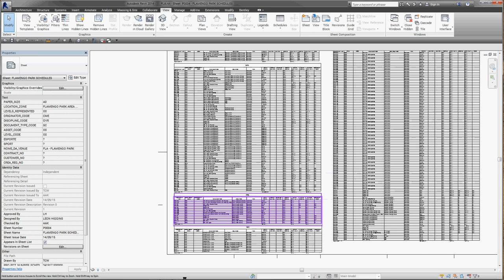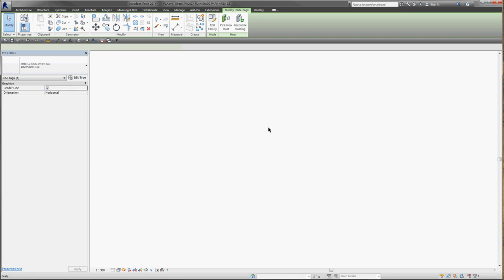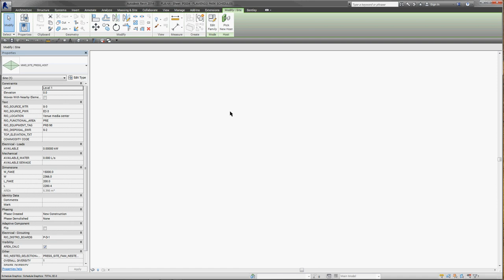Major Event Overlay using BIM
An automated process using Revit to ascertain the impact on infrastructure. Relies on a standard database of assets, that can be easily changed and updated.